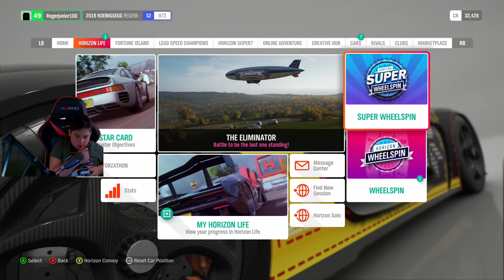Koenigsegg Regera ....Karma is a..| RIO GAMES 2012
Kijk ook op mijn Twitch kanaal